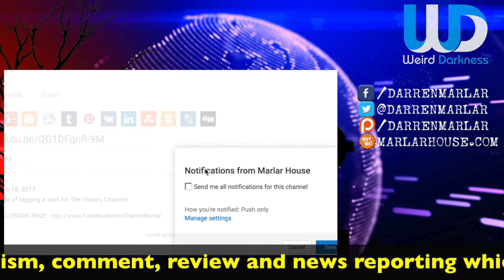Beware the halftime flush! * Strange sound in the Arctic! * PacMan creator dies! * & MORE!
What would YOU do if you were left at the altar?  Would you continue with the reception party anyway?  Would you take the pre-paid honeymoon trip by yourself?  Would you hire a professional killer to track down your fiance?

I’m Darren Marlar from DailyDoseOfWeirdNews.com, and this is your Daily Dose of Weird News!

Scientists says that a mysterious sound is being picked up over the Canadian Arctic. ***My guess it’s the Arctic researchers’ teeth chattering.

It’s that time of the year again. Time to warn you that going to the bathroom at half time during the Super Bowl could be dangerous to the health of your plumbing — and your city’s waste system. It’s called the “Halftime Flush” and, according to legend, some 100 million of us will be flushing during the Super Bowl halftime show — and it means big problems for our pipes. Only the story isn’t really true. While millions will take a break and head for the bathroom at halftime, not all of us will be doing our business at the exact same time.  ***Yep – this story deserves to be swirling around the bowl.

An 82-year-old man in a small town in Germany finally found the wedding ring he lost three years ago - in his own vegetable garden with a carrot growing through it! Making it even more special, the great "find" happened just after what would have been his 50th wedding anniversary. Sadly, his wife had died six months earlier but had always told him the ring would eventually turn up. The couple's names were not released but it turns out she was right. ***Either that, or this man’s garden was proposing matrimony.

Masaya Nakamura, the inventor of "Pac-Man," has died at the age of 91. ***I'm imagining him becoming a ghost and trapped in his game for all time.

The British Medical Association has asked its 160,000 members who work in hospitals and general practice across that country not to call pregnant women "mothers" to show sensitivity toward transgender people.  ***And THAT is the insanity we’re living in, in 2017.

Fitbit says it will cut 110 jobs because of falling profits. ***That’s right – our laziness is now causing unemployment.

A UK grocery chain showed off a new robot with hands soft enough to safely bag groceries. ***Even better - it doesn’t judge you for the doughnuts and National Enquirer.

A New Zealand bride was left devastated and humiliated after her husband-to-be abandoned her the night before their wedding. The jilted bride, Vanessa, said her fiance left the resort the night before the $40,000 wedding without telling anyone — and didn’t return. Despite her own grief she went ahead with the wedding party. Vanessa is now focused on getting her life back on track. She’s selling her pink diamond engagement ring, valued at more than $38,000 as well as her $6,000 wedding dress.  ***She had the party anyway.  Guys – THIS is a girl you marry before somebody else does!  Her fiancé is the loser on this one.

Watch the YouTube version of the Daily Dose of Weird News and also get more weird news at DailyDoseOfWeirdNews.com. If you like what you just heard, please give this video a thumbs up, and share the episode with others on your own social media to help spread the weirdness!  For Marlar House and DailyDoseOfWeirdNews.com, I’m Darren Marlar.